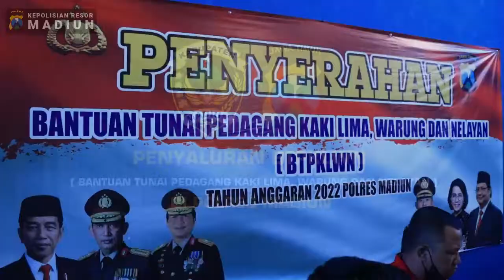Polres Madiun Salurkan BTPKLWN kepada 6.000 Masyarakat Kabupaten Madiun